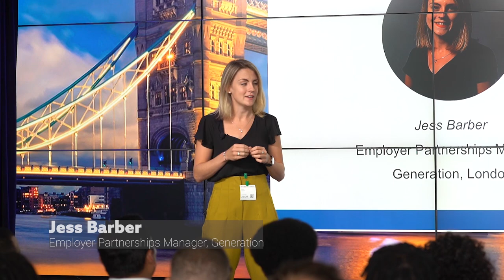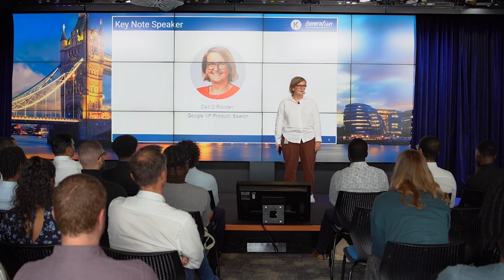Google Cloud Katalyst Programme - Generation Learner Networking Event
Here's some footage from our Google Cloud Learner Networking Day last month, where they got a chance to meet employers keen to hire Generation learners ✨

This pilot cohort has their graduation soon, and we couldn't be more proud of how far they have come on their journey to being Google Cloud Engineers over the last 12 weeks ☁️